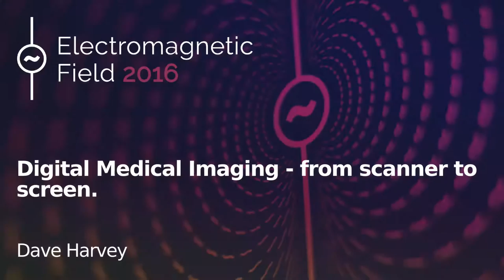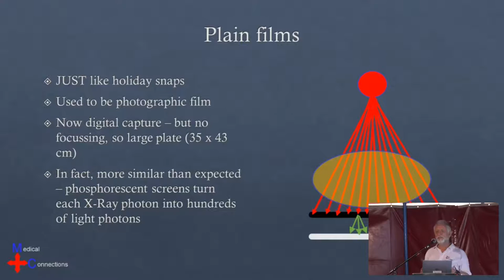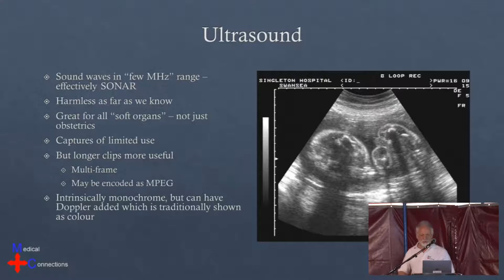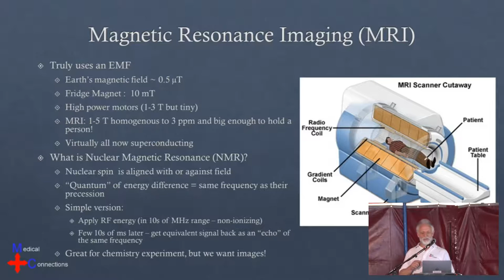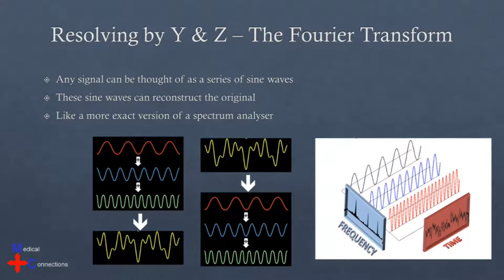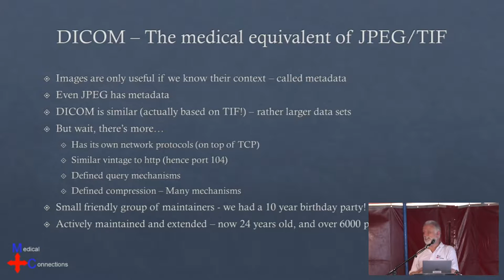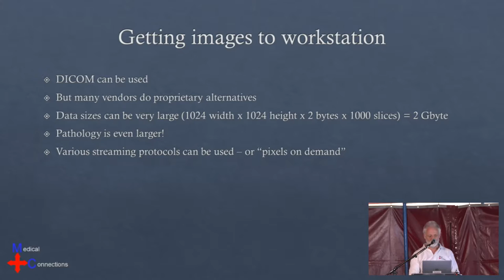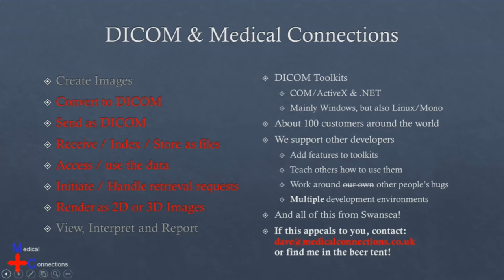Dave Harvey: Digital Medical Imaging - from scanner to screen.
This talk will follow the progress of an MRI examination from how it is generated in the scanner, through the hospital archive to the users who need to view them.  It will include:

1. Details of how MRI images are created using the primary "electromagnetic field", the variable gradient field coils, radio pulses sent and received, and processing via Fourier transforms to generate actual 2D/3D data images.

2.  The common standard (DICOM) used by all vendors to attach patient information etc. to the images and to send them to the "Picture Archiving Communication System" (PACS)

3. The process of storing and indexing the images in the PACS, including the challenges of the large volumes of data used.

4. The subsequent options for viewing the images, including simple 2D manipulations and 3D rendering.

Other types of imaging (Simple X-rays, CT, Ultrasound etc.) will also be covered.

Dave Harvey